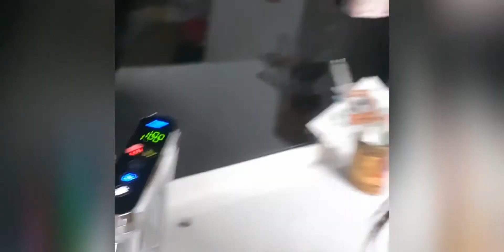【老孫全都會 3】 安裝#艾克米淨水#廚下型冰温熱飲水機！檯面大解放，聰明家居！